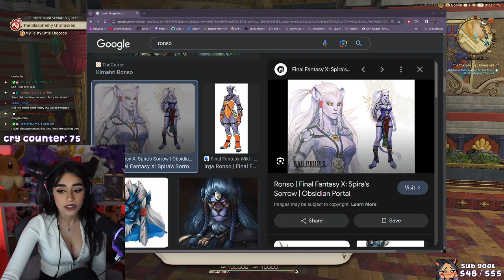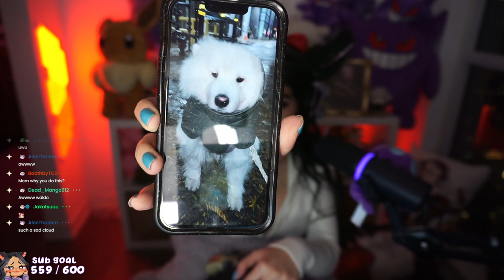Vanaspati ✵ Final Fantasy XIV Endwalker 6.0 Playthrough